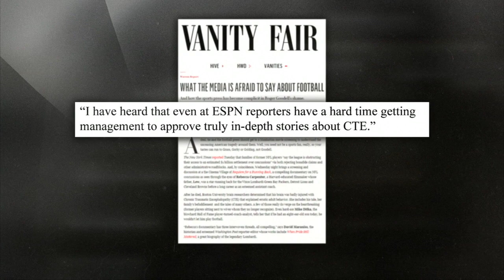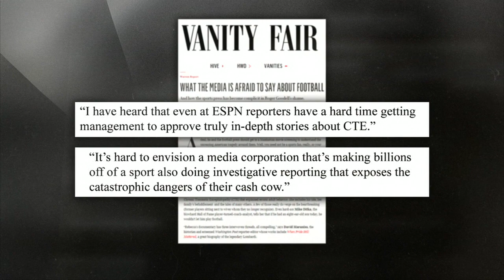OTL responds to NFL concussion coverage claims | Outside The Lines | ESPN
Outside The Lines' Kate Fagan responds to claims of a lack of coverage by ESPN surrounding NFL concussions.